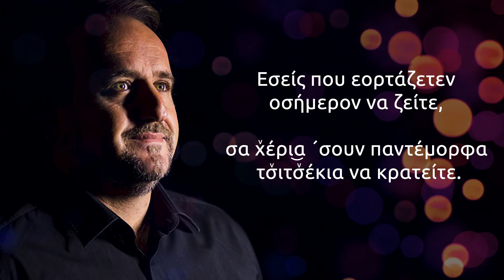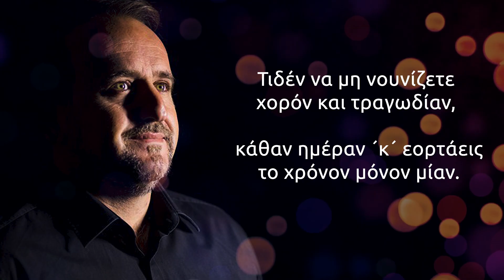▪️" Χρόνια πολλά " Γιάννης Τσιτιρίδης & Φάνης Κουρουκλίδης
• Τραγούδι: Γιάννης Τσιτιρίδης
• Λύρα: Φάνης Κουρουκλίδης
• Στίχοι: Βασίλης Μωυσιάδης
• Μουσική: Χρήστος Παπαδόπουλος
• Μουσική διασκευή: Φάνης Κουρουκλίδης

• Φωνητικά: Μελίνα Χατζηκαμάνου

• Κλαρίνο - φλογέρα: Μιχάλης Σιώπης

• Νταούλι: Δημήτρης Μητρούλης

• Πλήκτρα - Προγραμματισμός: Δημήτρης Τεπερεκίδης

• Ενορχήστρωση: Φάνης Κουρουκλίδης-Δημήτρης Τεπερεκίδης

• Επιμέλεια Βίντεο: Γιάννης Αντωνιάδης

• Επιμέλεια Κειμένου: Πρότυπη Ακαδημία εκμάθησης Ποντιακού τραγουδιού " Χρύσανθος "

• Μίξη- Mastering: Δημήτρης Τεπερεκίδης

Studio DT Productions

* Το τραγούδι αποτελεί επανεκτέλεση από το Cd ΤΑΜΑΜΑ, παραγωγή της Vasipap 1997.

Στίχοι:

Εσείς που εορτάζετεν οσήμερον να ζείτε,
σα χͮέρι͜α ´σουν παντέμορφα τσ̌ιτσ̌έκια να κρατείτε.

Τα χͮείλι͜α πάντα να γελούν έμορφα χαρεμένα,
και εκατό τα χρόνι͜α ´σουν να είν´ κι ευτυχισμένα.

Τιδέν να μη νουνίζετε χορόν και τραγωδίαν,
κάθαν ημέραν ´κ´ εορτάεις το χρόνον μόνον μίαν.

Refrain

Χρόνι͜α πολλά χρόνι͜α καλά και κάθε επιθυμίαν,
να ´ίνεται αληθινόν χαράν και ευτυχίαν.

Στίχοι ( Νέα ελληνικά)

Να ζήσετε εσείς που σήμερα γιορτάζετε
στα χέρια σας όμορφα άνθη να κρατάτε

Τα χείλη σας όμορφα , με χαρά  να γελούν
και τα χρόνια σας να είναι 100 και ευτυχισμένα

Τίποτα να μην συλλογίζεστε, μόνο χορό και τραγούδια , κάθε ημέρα δεν γιορτάζετε,
το χρόνο μόνο μία!

Refrain

Χρόνια πολλά χρόνια καλά και κάθε επιθυμία,
να γίνεται αληθινή  με χαρά και ευτυχία.